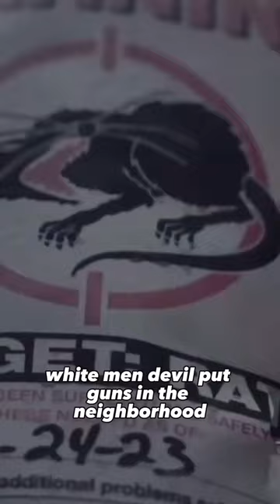The Israelites Teaching In O'Block Chicago, Sent Shockwaves Throughout The Earth 🔥